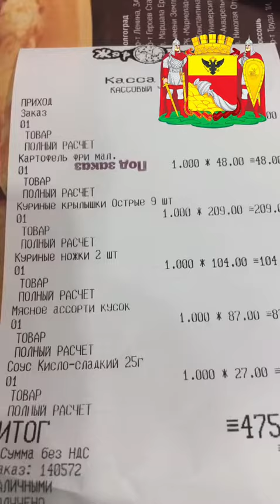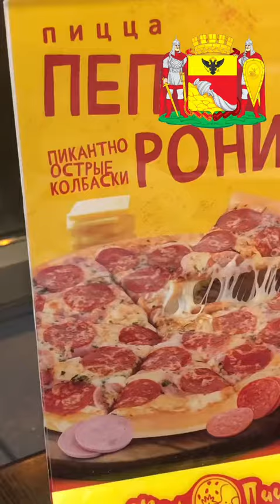Русское KFC или Жар-пицца в макдональдс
Тик ток:
eda_obzor_eda